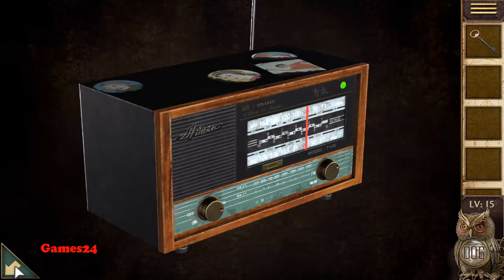Can you escape the 100 room XV Level 15 Walkthrough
Can you escape the 100 room 15 Level 15 Walkthrough (HKAppBond)